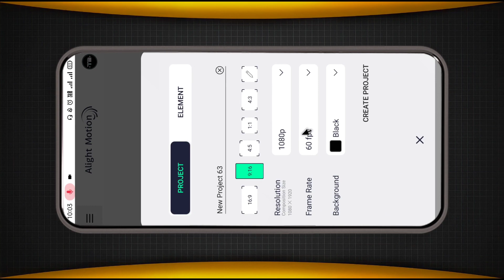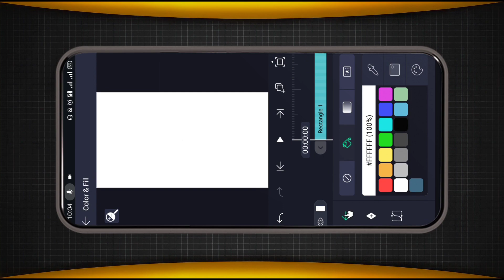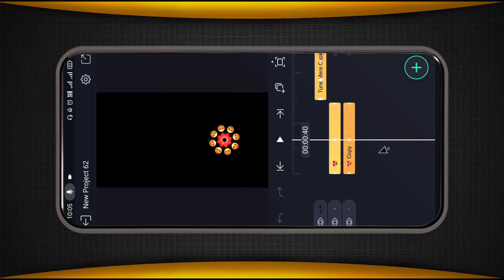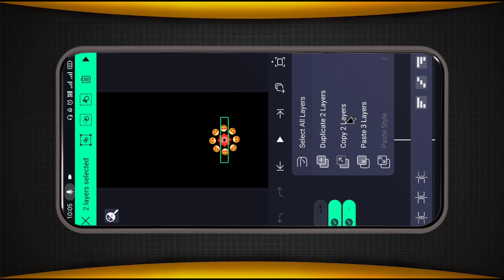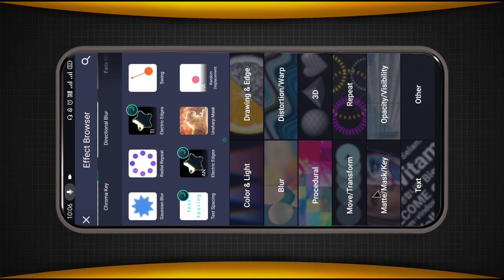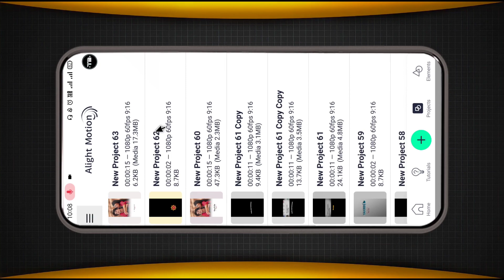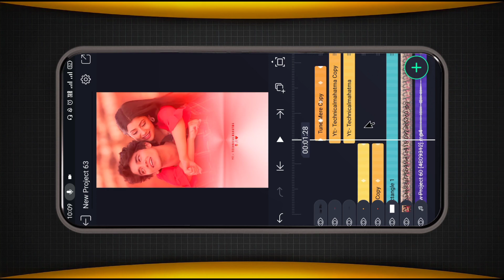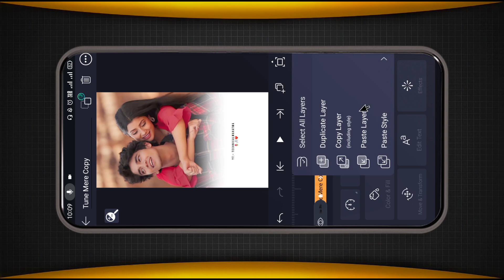New viral rose petals lyrics status kaise banaye | Instagram reels status kaise banaye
New viral rose petals lyrics status kaise banaye | Instagram reels status kaise banaye | Technical Mahatma

𝐖𝐞 𝐔𝐩𝐥𝐨𝐚𝐝 𝐑𝐞𝐠𝐮𝐥𝐚𝐫 𝐬𝐭𝐚𝐭𝐮𝐬 𝐭𝐮𝐭𝐨𝐫𝐢𝐚𝐥 𝐕𝐢𝐝𝐞𝐨𝐬 𝐈𝐧 𝐓𝐡𝐢𝐬 𝐂𝐡𝐚𝐧𝐧𝐞𝐥 𝐈𝐧 𝐇𝐢𝐧𝐝𝐢.

             • 🆃🅷🅰🅽🅺   🆈0⃣🇺  🆂🇴  🅼🇺🅲🅷 •

❏ KEYWORDS —≽
Reels me New rose petals lyrics Status video kaise banaye
Insta reels me rose petals lyrics Status status kaise banaye
How to make new rose petals lyrics Status on reels
rose petals lyrics Status status kaise banaye
Instagram reels me viral rose petals lyrics Status video kaise banaye
Instagram reels me rose petals lyrics Status status kaise banaye
How to make status reels on instagram
How to make rose petals lyrics Status reels in Instagram with music
How to make trending rose petals lyrics Status reels on instagram
How to make insta rose petals lyrics Status reels
How to make lyrical rose petals lyrics Status reels on instagram
How to make viral rose petals lyrics Status reels
Technical Mahatma
Technical Mahatma Amit
Technical Mahatma alightmotion
technical mahatma

 ꧁𓊈𒆜🅰🅻🆆🅰🆈🆂 🆂🅼🅸🅻🅴 😊𒆜𓊉꧂